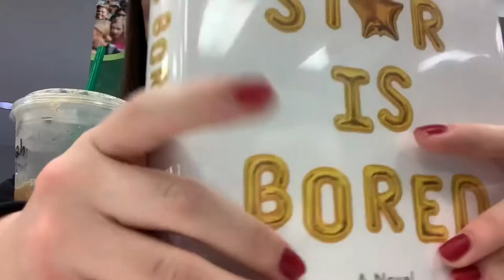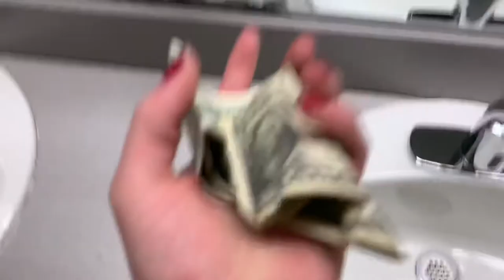Weekend Vlog!! ft. Hannah Roberts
I stayed with my sister for the weekend and decided to make a vlog out of it! I had a really great time and made some great memories! I’m sorry I didn’t get a lot of content but I’m becoming a better vlogger each video!! Bye guys!! :)